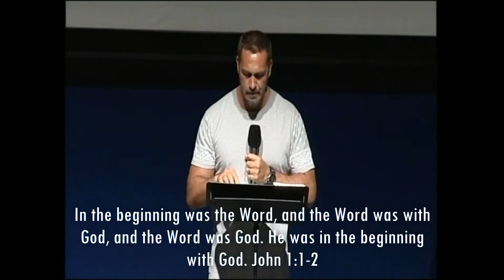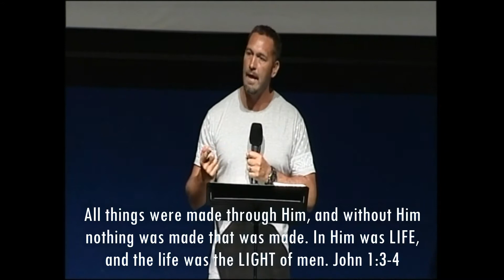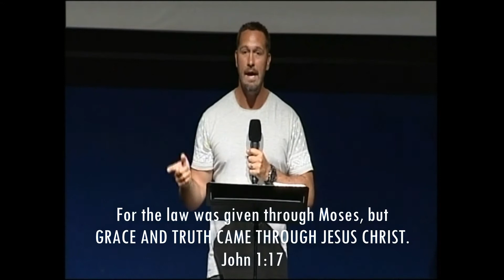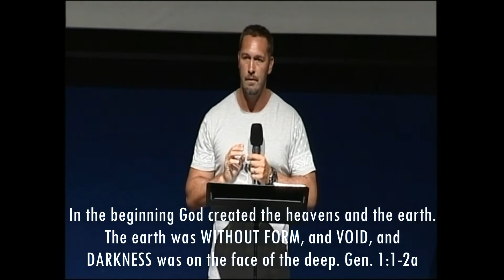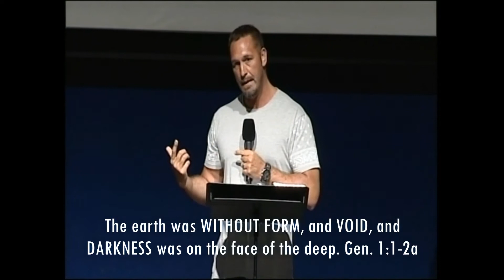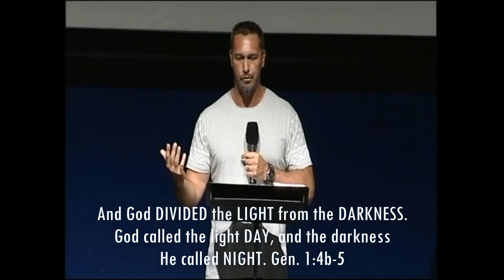Exit Night. Enter Light.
This clip is from "The Life Of Light And Day," and deals with the principles of dark and light, day and night, law and grace.